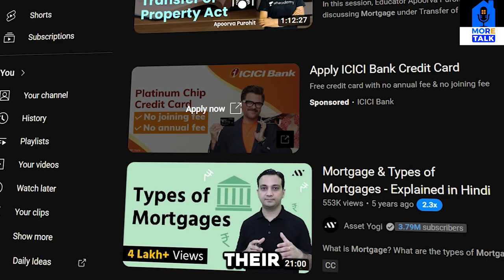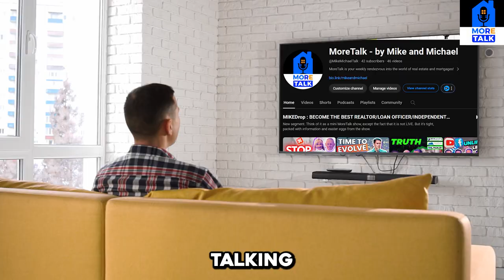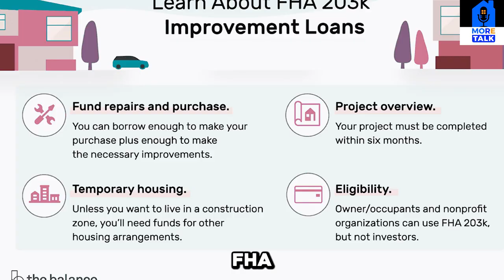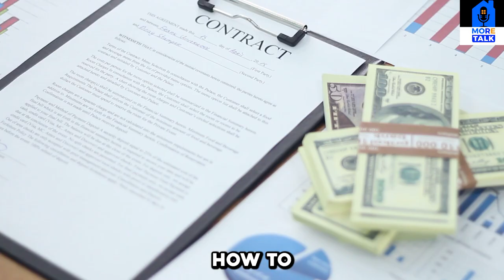NAR Lawsuit, NAR Settlement & MBA NAC 2024 - Mortgage Industry UPDATE ft. HousingWire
This week on MoreTalk - six industry leaders - Jay Promisco (Sierra Pacific Mortgage), Clayton Collins (HousingWire), Sam Garcia, Joe Dahleen, Michael Zau and Michael Kelleher, discuss the NAR (National Association of Realtors) Lawsuit and Settlement in detail. They also talk about what went down in the various conferences like the Mortgage Bankers Association National Advocacy Conference (MBA NAC) 2024 held in Washington DC. They also talk about the 203K Loan Program. Mortgage Industry UPDATE

0:00 - Intro
0:06- NAR Lawsuit & Settlement
0:13 - MBA NAC 2024
0:25 - It is not about the commission
0:28 - What is it REALLY about?
1:18 - First Time Homebuyers and YouTube
1:29 - Mortgage Industry is changing, NOT so FAST!
1:45 - Media is WRONG!
1:55 - 100% Down Payment
2:09 - Joe Dahleen on YouTube TV
2:38 - Low Inventory, More Competition
3:00 - FHA Loan vs CASH Offer
3:15 - 203K Loan Program
3:40 - Joe Dahleen is BULLISH!
3:44 - Michael Zau asks your opinion
4:37 - Who is responsible?
4:50 - Outro